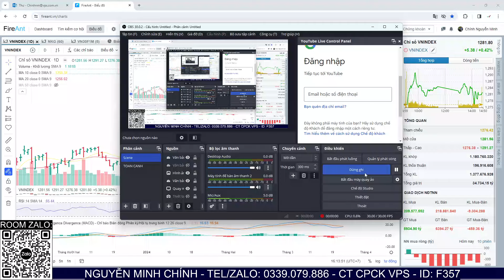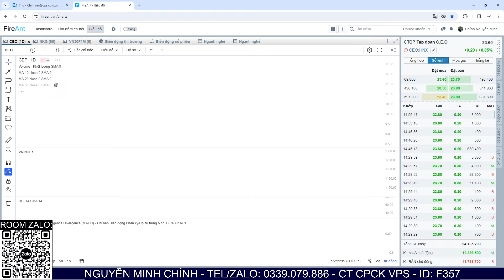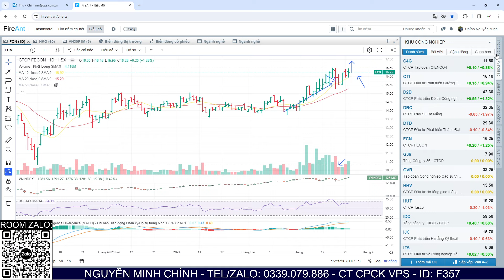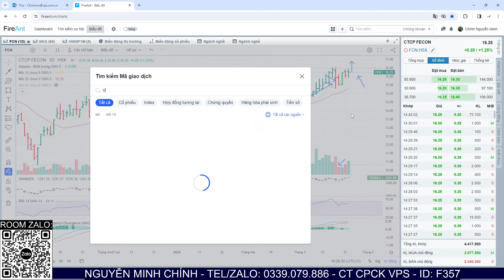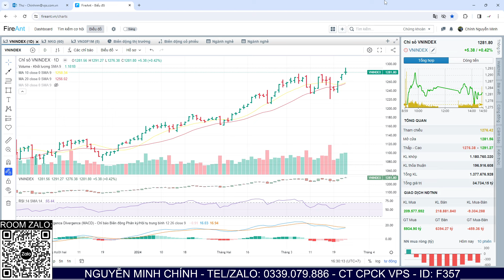Nhận định thị trường 25/03: Sóng nước rút, danh mục chọn lọc cho tuần mới